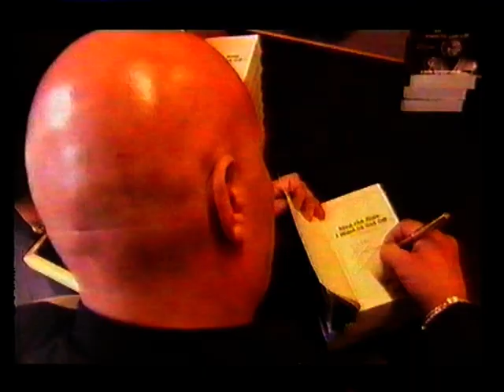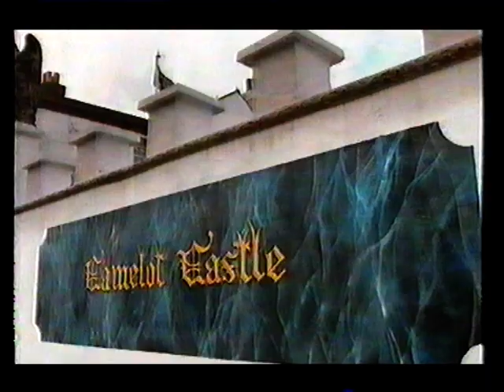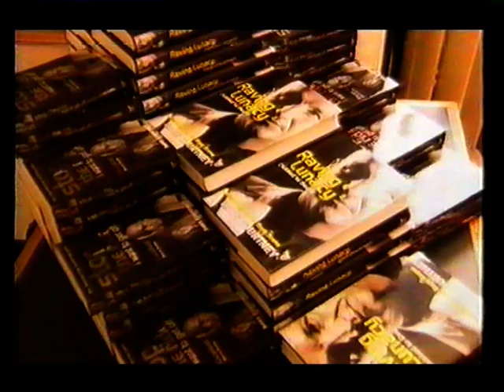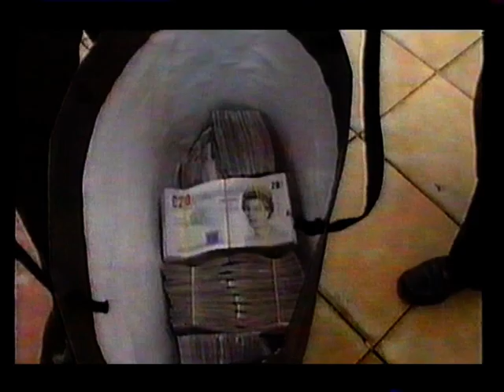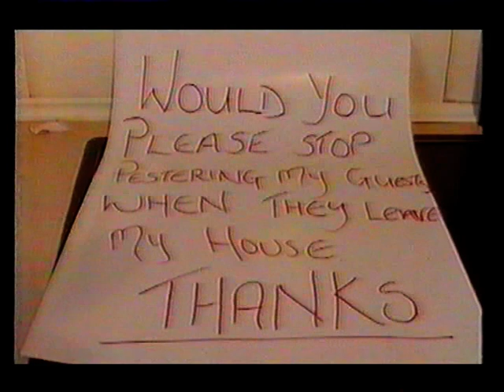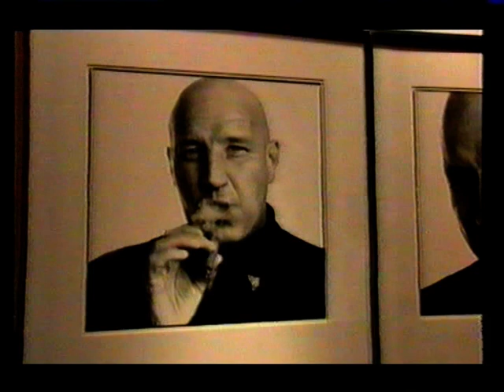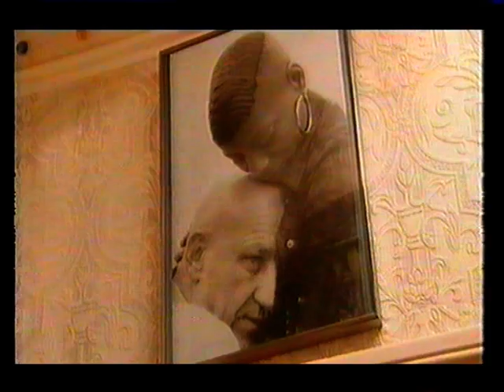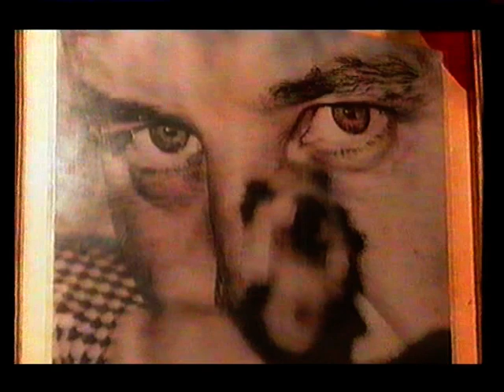Dave Courtney Documentary 2001